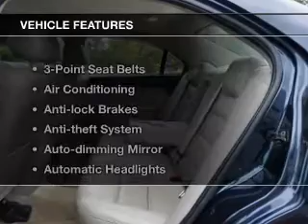2008 Ford Fusion - Totowa NJ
Year: 2008
Make: Ford
Model: Fusion
Trim: SEL
Engine: 3.0 L, 6 cylinder
Transmission:
Color: Blue
Mileage: 74424
Address:
440 Route 46